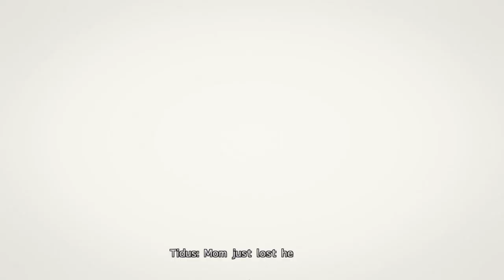LonewolfLegendOfficial's Thrilling FINAL FANTASY X HD Journey